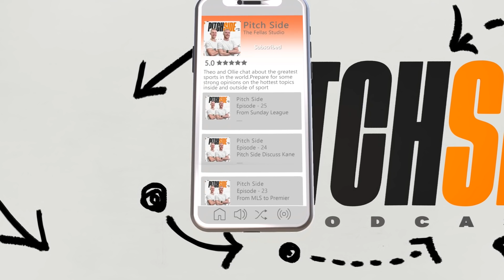Jesse On Friendship w/ Harry Kane, Signing For SPURS & Crazy Hashtag Career! - FULL PODCAST EP.34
Please gamble responsibly. 18+ Gamble Aware

LinkedIn Jobs helps you find the candidates you
want to talk to, faster. And, you can post a job for free. Just visit
LinkedIn.com/PITCH

Code: gqxngc